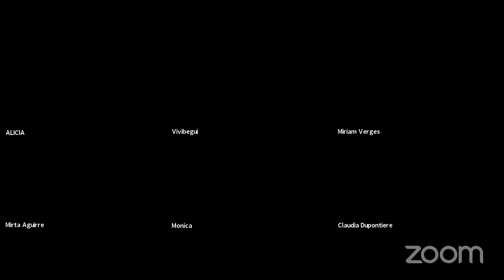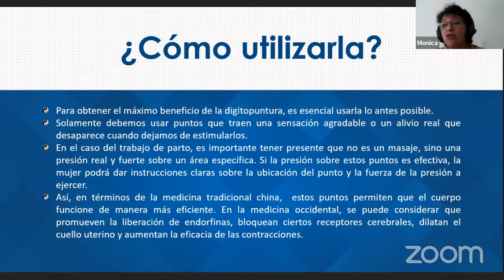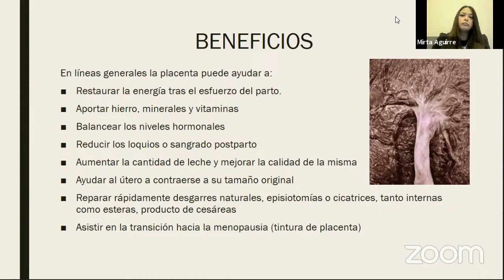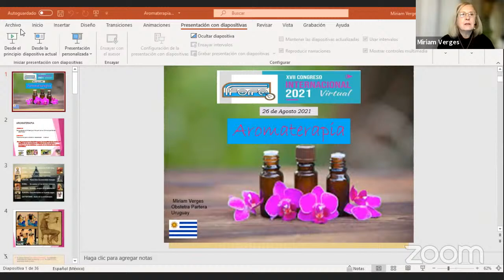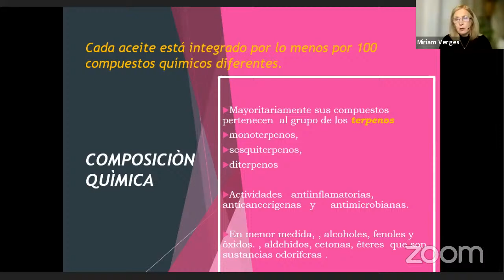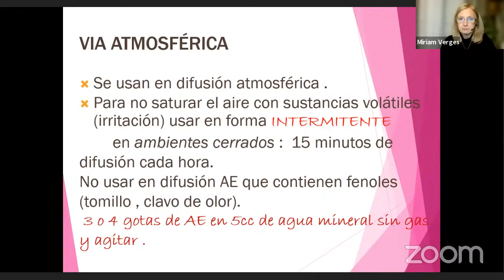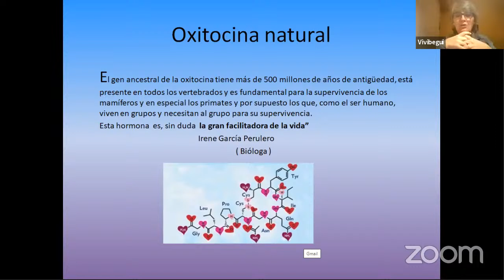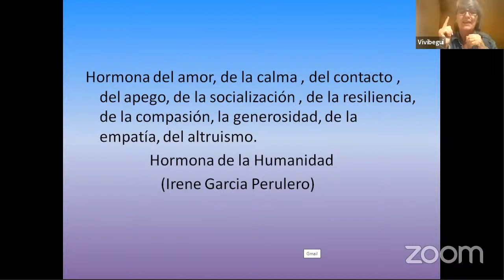XVII CONGRESO INTERNACIONAL DE FORA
SIMPOSIO INTERNACIONAL “OBSTETRICIA ANCESTRAL”
Secretaria: Lic. Obst. Alicia Miraglia (ADOM)

MEDICINA PLACENTARIA. Lic. Obst. Mirta Aguirre (C. Obst. Jujuy)

BENEFICIOS DE LA OXITOCINA NATURAL. Lic. Obst. Viviana Begiristain (ADOM)
AROMATERAPIA. Obstetra Partera Miriam Verges (URUGUAY)
DIGITOPUNTURA EN OBSTETRICIA. Obstetra Mónica Salazar del Río (PERÚ)